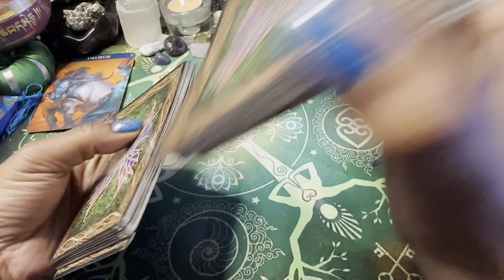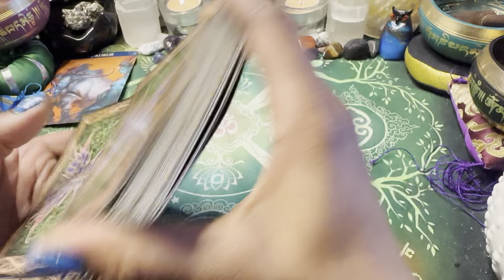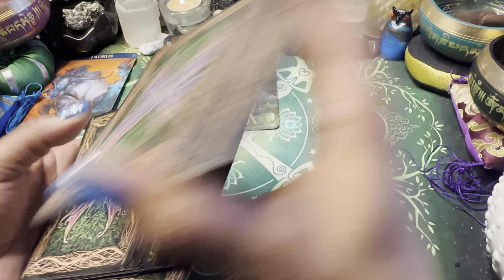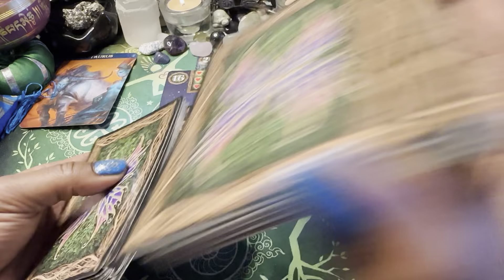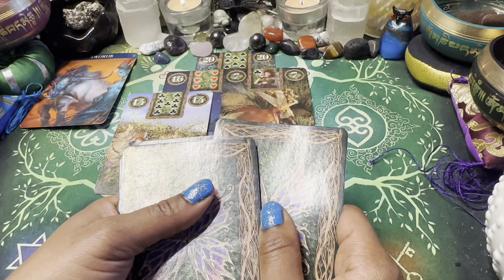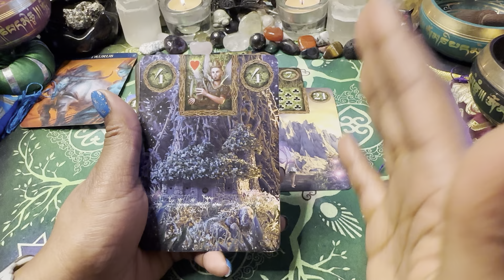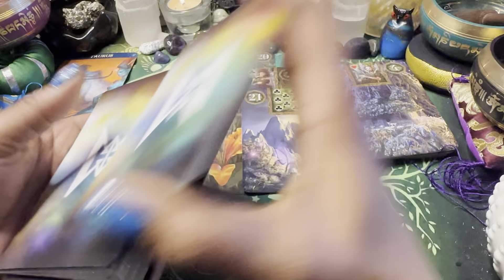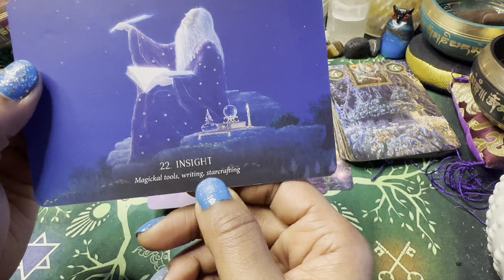🦋 TAURUS ♉️ LOVE 💖EXPRESS 💨 Exposing that fake family. 11/21-28